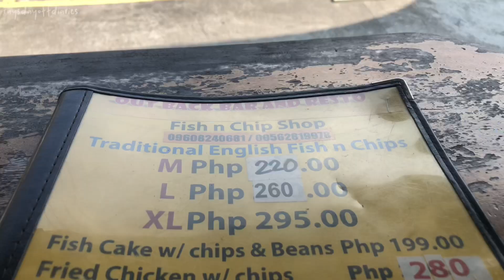lake mapanuepe 🪁 | camping, off-road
hello!

For your Lake Mapanuepe travel —
Tour Guide: Alvin Almero, 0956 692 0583

Fees:
Tour guide - 800php (back & forth)
Overnight stay - 600php/car
Pre-nup shoot - 500php
Bonfire - 150php